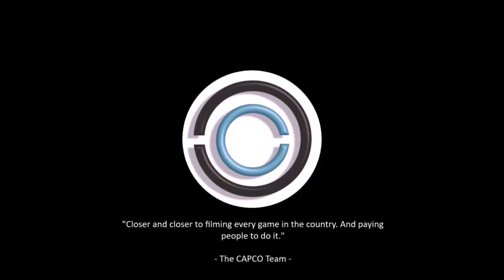Jesse Crook's (#11 Bucks) Highlight vs. Lakers [13U-14U Boys]